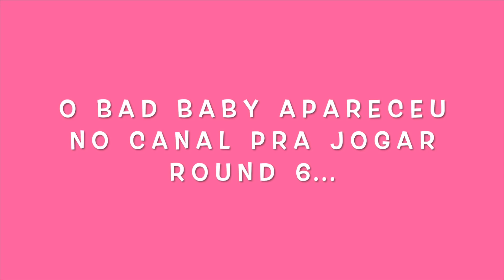QUAL VILÃO VEIO JOGAR BATATINHA FRITA 123?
Combinei com a menina misteriosa, menina arco iris e várias crianças do condomínio pra brincarmos de batatinha frita 1 2 3 e encontrar o bad baby que estava por ali, será que ele topou brincar com a gente? e o que será que ele veio fazer,  já que nunca tinha aparecido como vilão do nosso canal "Ju e sua turma" ? vamos descobrir

Batatinha frita 1 2 3 na vida real - com a menina misteriosa, menina arco iris e um novo vilão